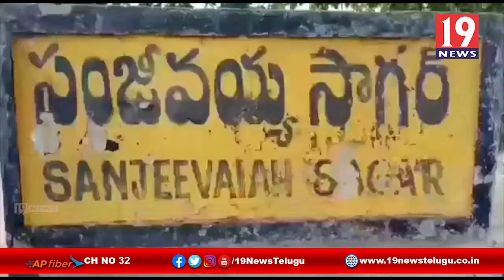కరోనాను ఏ మాత్రం లెక్కచేయకుండా గుంపులుగా బ్యాంకు వద్దకు చేరుతున్న జనం - కర్నూలు జిల్లా